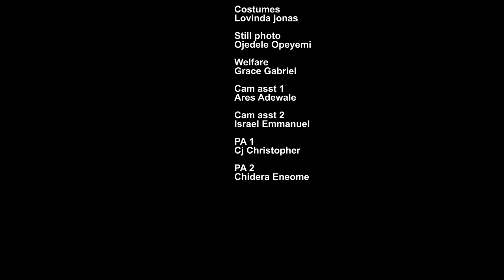MARRIAGE CONTRACT (Emem Inwang, Eddie Watson, Maurice Sam) - Brand New 2024 Nigerian Movie